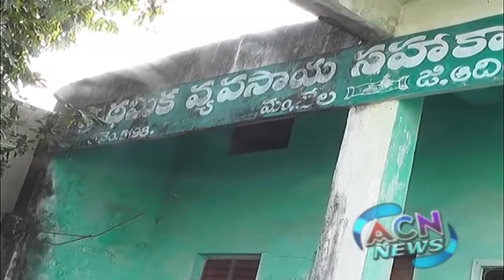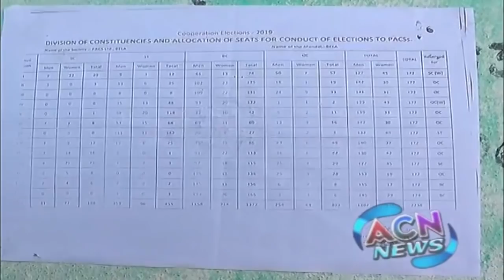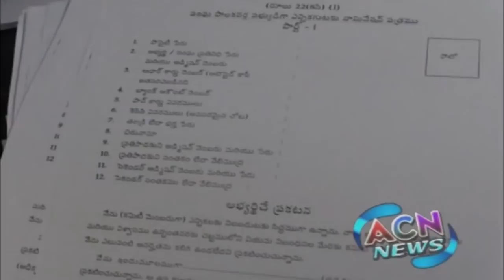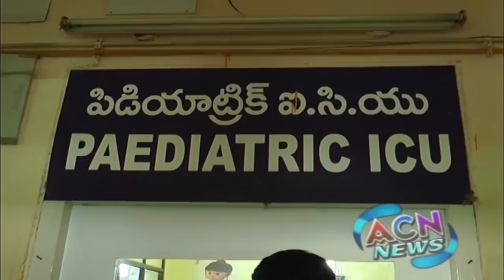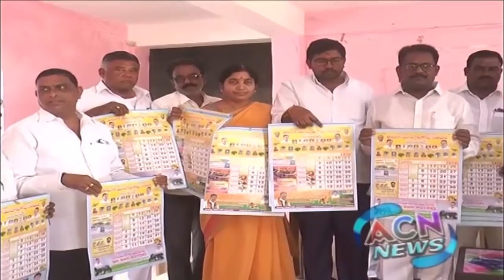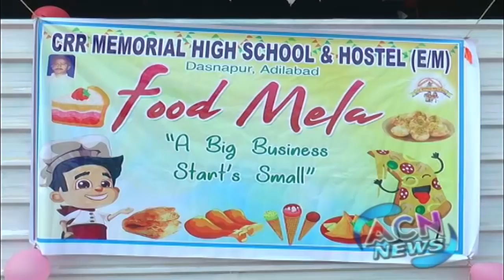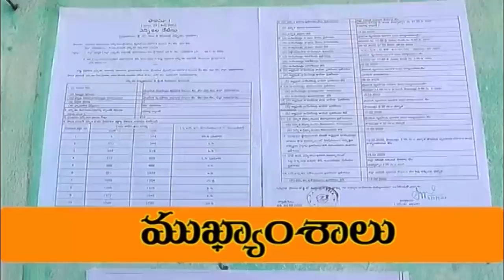ACN NEWS | 05 FEBRUARY 2020 | ADILABAD NEWS